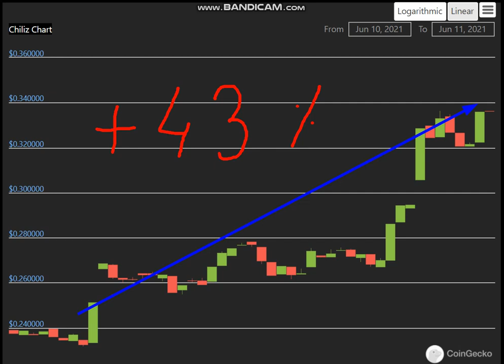Altcoin Explosion. - Chiliz (CHZ) +43 %.-crypto explode today-COIN on MASSIVE NEWS